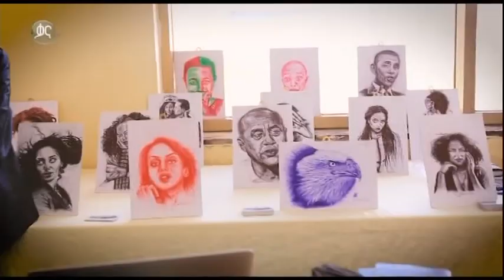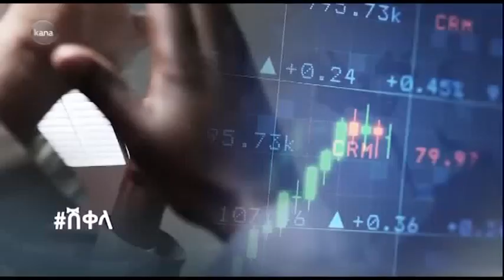National Geography In Amharic 3